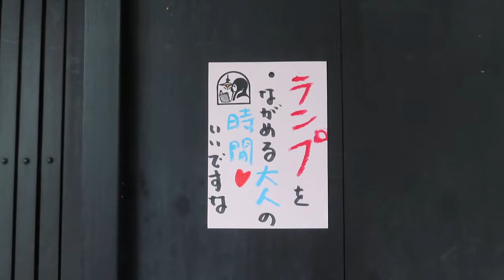ランプの光 ～ゆったりとおとなの時間～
●04042701

高さ：30.2ｃｍ
横幅：17ｃｍ*17ｃｍ
材質：真鍮・透明ガラス
コードの長さ：368ｃｍ
重さ：1.8ｋｇ
価格：39000（税・送料別途）
在庫：1台
製造：昭和初期
もともとは石油ランプとして使われていたものを改造し上から電球を垂らしております